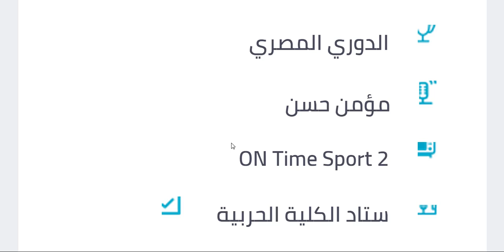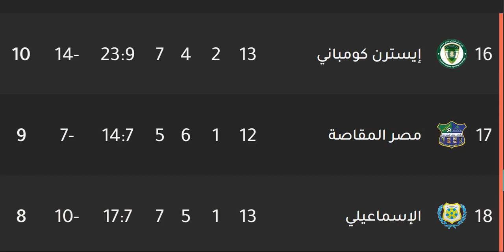موعد مباراة الزمالك القادمة - مباراة الزمالك ومصر المقاصة في الجولة 13 من الدوري المصري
موعد مباراة الزمالك ومصر المقاصة في الدوري المصري
موعد مباراه الزمالك ومصر المقاصة في الدوري المصري ( الجوله 13) والقنوات الناقله والمعلقين+ التشكيل
موعد مباراه الزمالك وإنبي القادمه في الدوري والقنوات الناقله

مباريات اليوم الدوري المصري
موعد مباراة الزمالك القادمة
مباريات الدوري المصري اليوم
مباريات اليوم في الدوري المصري
مباريات اليوم في الدورى المصرى
الدوري المصري
ترتيب الدوري المصري
مباراة الدوري المصري اليوم
مباراة الزمالك القادمة في الدوري المصري
مباراة الزمالك اليوم بث مباشر
الزمالك اليوم مباشر
مباريات اليوم
موعد مباريات اليوم الدوري المصري
مباريات اليوم بث koora مباشر
أخبار الدوري المصري
الدوري المصري اليوم
أهداف يورو 2021
الزمالك مباشر
مباراة الزمالك اليوم
الزمالك اليوم
بث مباشر الزمالك
مباراة الزمالك مباشر
موعد مباراه الزمالك القادمه
مباراه الزمالك اليوم
جدول مباريات اليوم بث مباشر
مباشر مباريات اليوم
نتيجة مباراة الزمالك اليوم
بث مباشر مباراة الزمالك اليوم
ماتش الزمالك مباشر
أخبار الزمالك اليوم
ملخص مباراة الزمالك اليوم
الدورى المصرى اليوم بث مباشر
مباراه الزمالك القادمه
الزمالك
موعد مباراة الزمالك القادمة في الدوري
يلا شوت بث مباشر مباريات اليوم